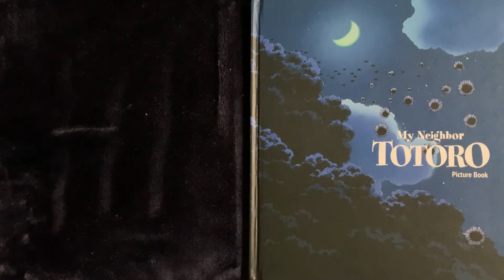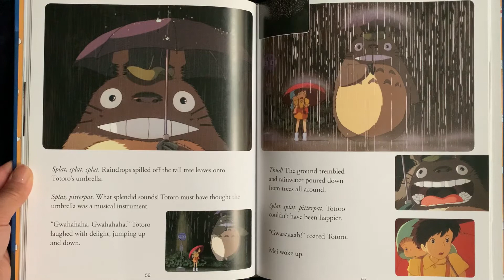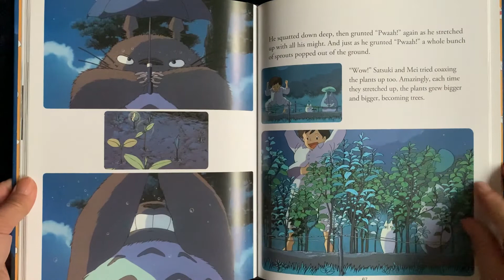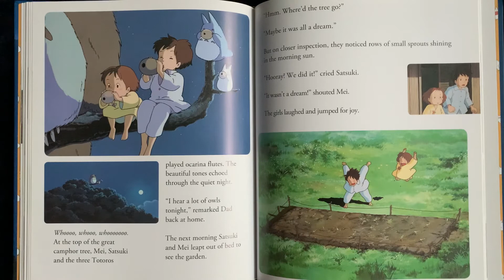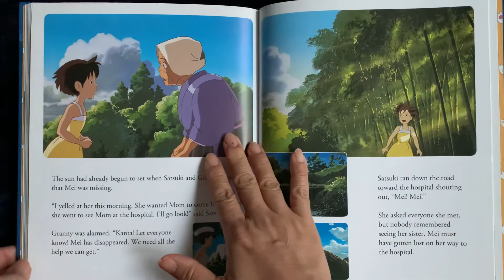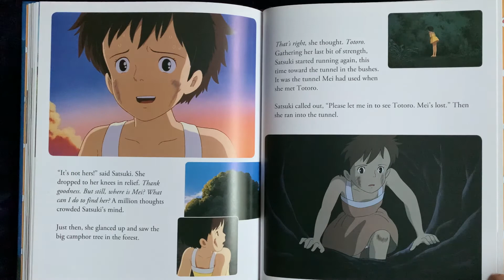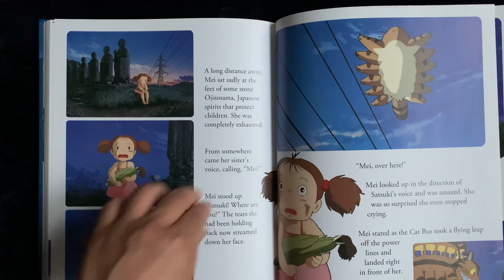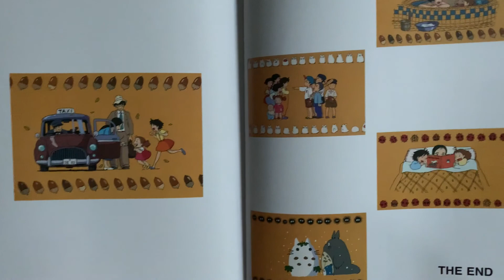Part 2 Bedtime Story - YAY Children - Teacher Young reads Totoro by H. Miyazaki - Shoutout to Isa!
In this video we complete the reading of our Bedtime Story My Neighbor Totoro by Hayao Miyazaki. It's a lengthy story so let's see if the children fall asleep or make it to the end of this fantastic classic tale. Shoutout to Isa!